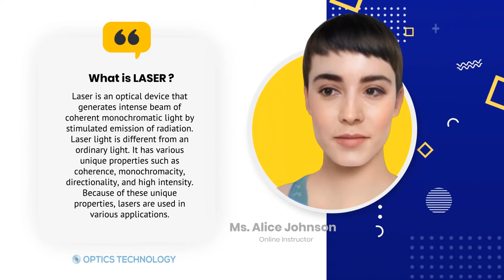What is LASER?